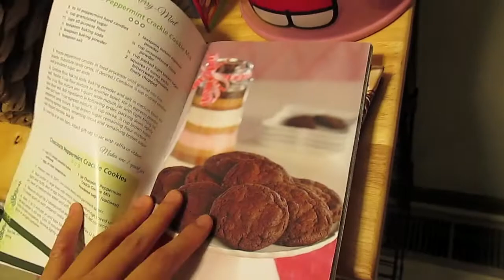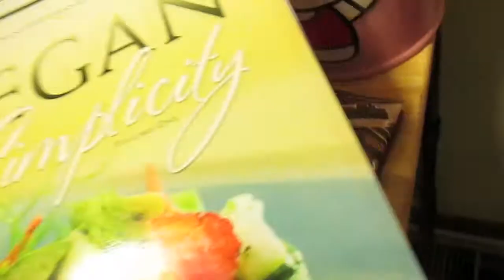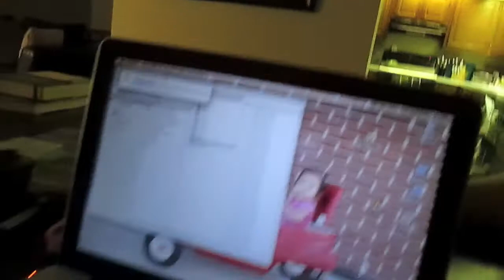You'd take a donkey???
abbycontrery